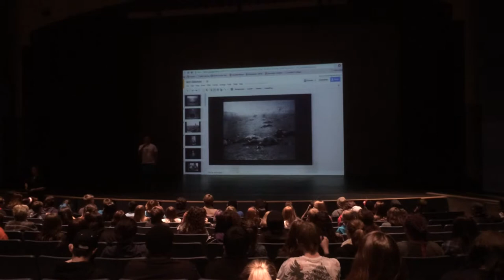KeepMovingForward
A multi-media performance piece honoring the late DR. Martin Luther King Jr. performed by Crater Renaissance Academy of Arts and Sciences Drama and Dance students.